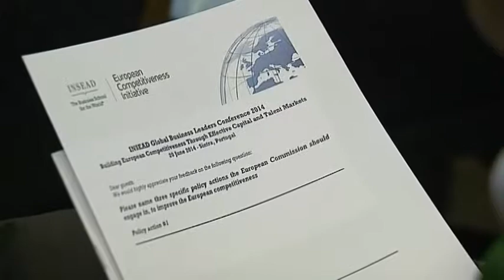Ajustamento português deveu-se ao setor privado - Pires de Lima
O ministro da Economia, António Pires de Lima, afirmou hoje em Sintra que o "sucesso do ajustamento português" se deveu muito ao setor privado, considerando que "Portugal é um dos melhores países para investir neste momento".